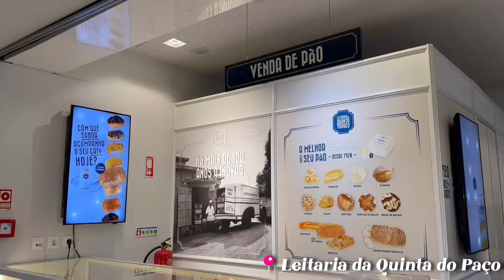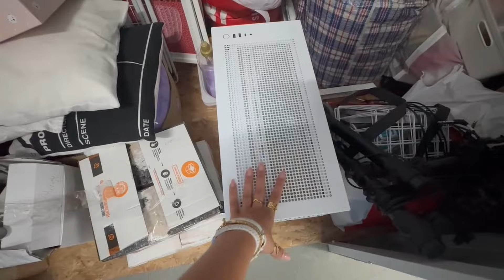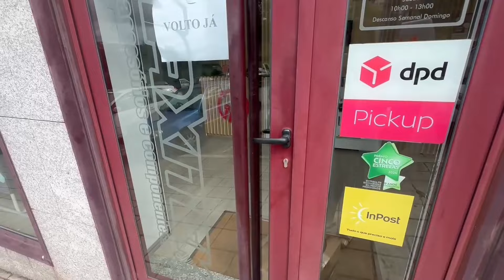MOVING INTO MY NEW HOUSE! 🏠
Vlog of the day I bought my first ever house.